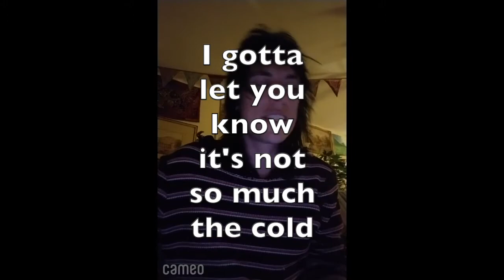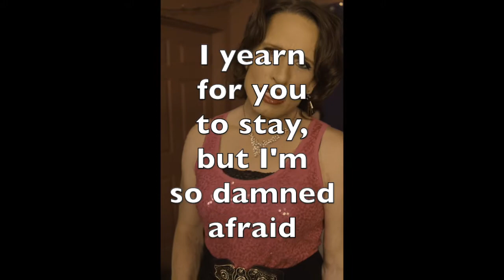When You Show - my duet with Luke Spiller of The Struts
The backstory to how this came about is a long story and I tell it

The short version is, Luke Spiller is just an amazing person and him lending his voice to my song is absolutely a dream come true!